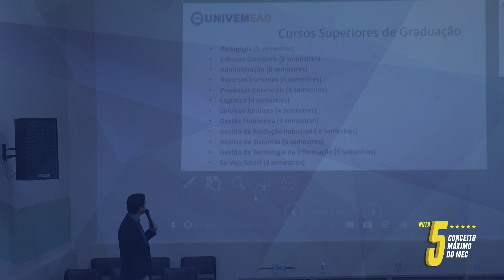MEC confirma o UNIVEM como a melhor Educação a Distância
A nota máxima coloca a instituição como a melhor da região e entre as melhores do País que oferecem cursos de graduação e pós-graduação a distância.